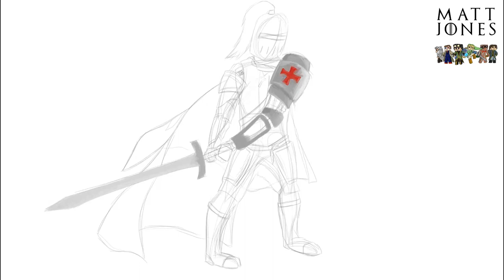Paladin - Concept Art Speed Drawing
A small piece of concept art for an upcoming MMORPG.

All music has been used with the correct usage rights discussed on the Approaching Nirvana channel - info found in this video